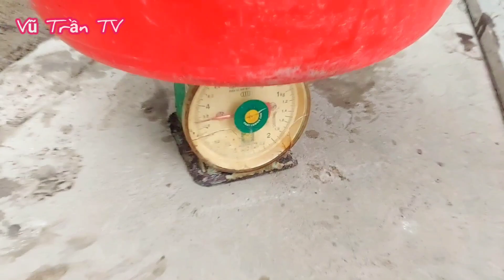Vũ Trần TV " Câu Cá Tra Sông Mỹ Phước Bắt Ngờ Dính Cá Trê Khủng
Câu cá tra sông Mỹ Phước bắt ngờ dính cá trê khủng.
Cảm ơn cả nhà đã xem hết video. Nhớ để lại cho mình một like một đăng ký kênh, để mình có động lực làm tiếp video mới hay hơn và hấp dẫn hơn nữa, cảm ơn cả nhà trong suốt thời gian qua đồng hành và ủng hộ em. Em xin chân thành cảm ơn cả nhà rất nhiều ...
Remember to leave me a like and subseribe to the channel,so that l have the motivation to make new video better and more attractive, thank you all for accompanying and supporting me during the past time. I would like to thank everyone very much...